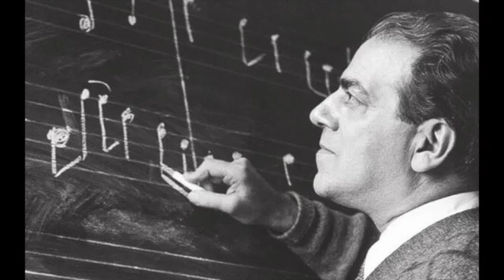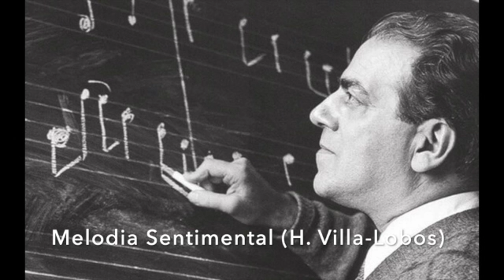Melodia Sentimental (Heitor Villa-Lobos) Gonçalo Sousa harmonica João Amaro classical guitar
"Melodia Sentimental" de Heitor Villa Lobos com o craque João Amaro na guitarra clássica e eu na harmónica.

Pelo meio passeamos (improvisámos) também um pouco sobre a "Manhã de Carnaval" de Luiz Bonfá e Antônio Maria.

Curiosa a semelhança harmónica e melódica destes dois temas, ambos compostos e gravados na década de 50 do século passado e supostamente como "trilhas sonoras" de filmes:
a) no caso da Melodia Sentimental (Villa-Lobos) para o filme Green Mansions de Mel Ferrer (acabou por não ser utilizada e foi aproveitada por Villa-Lobos para uma cantata chamada "A Floresta do Amazonas" e o tema Melodia Sentimental obteve bastante sucesso);
b) a Manhã de Carnaval (Bonfá) que era o tema principal do filme Orfeu Negro (1959) e é dos temas brasileiros mais tocadas pelo meio jazzístico norte-americano normalmente chamam-lhe de Black Orpheus...
Procurem saber do trabalho do João Amaro - Classical Guitar - Classical Guitar que tem projectos muito bons, um deles "Histórias sem Palavras" em que aborda a guitarra solo um repertório que aborda Carlos Paredes, Tom Jobim ou Egberto Gismonti entre outros.